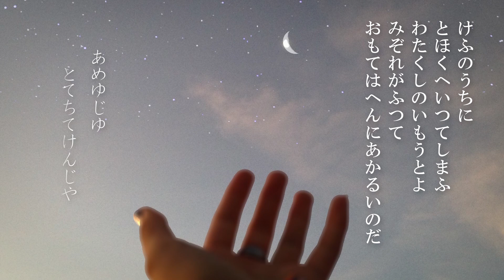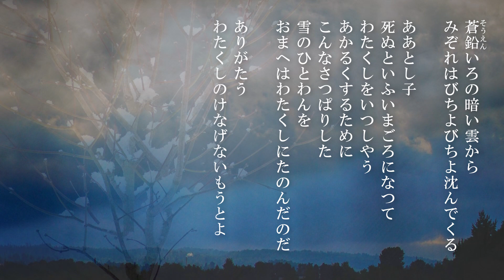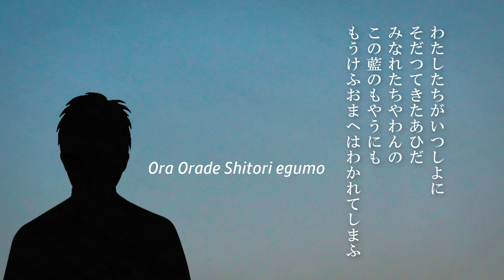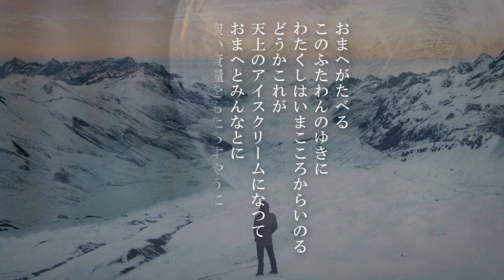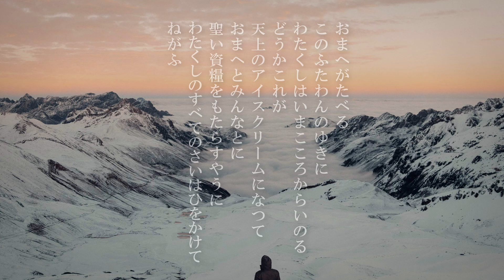【朗読】『永訣の朝』宮沢賢治 語り 山岡ゆり子【字幕付き】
永訣の朝
著者　宮沢賢治
詩集　春と修羅　より

※修正 　正： 宮沢賢治

音編集『方舟の主』